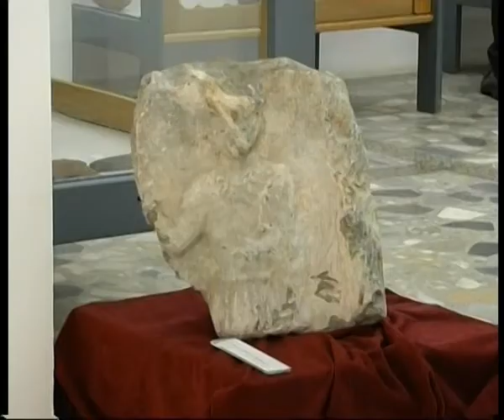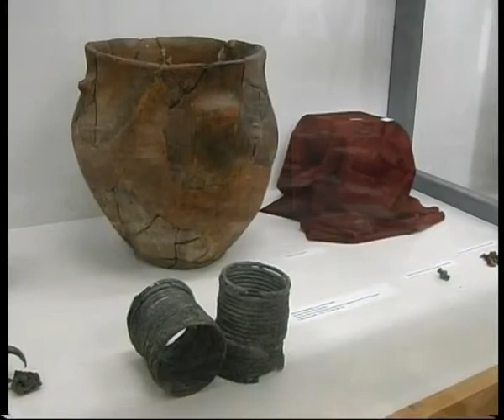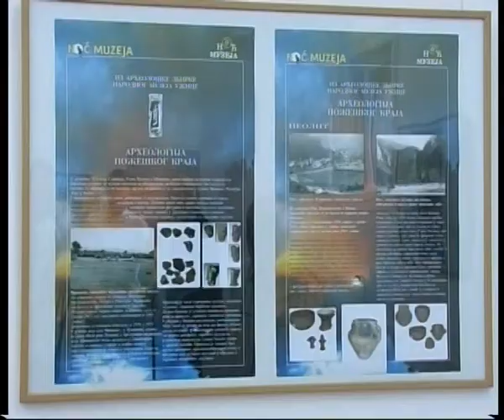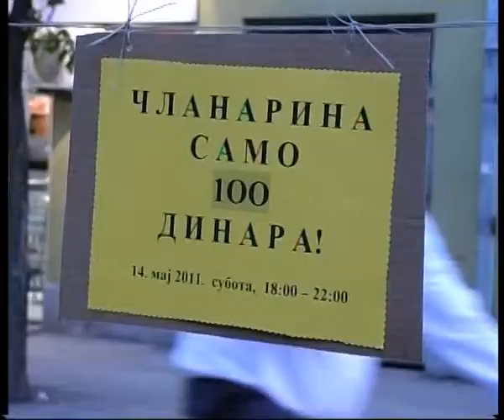Noc muzeja - 14.05.2011.